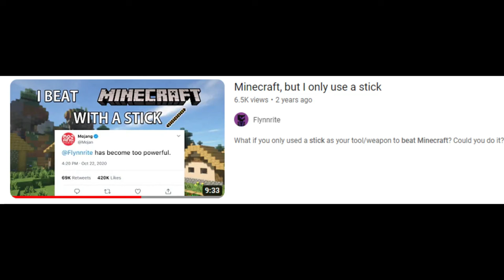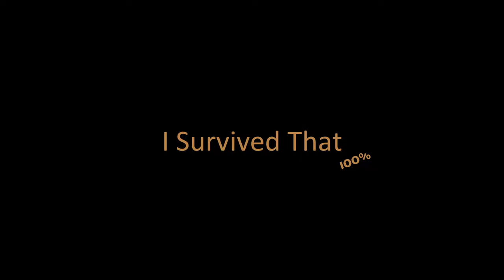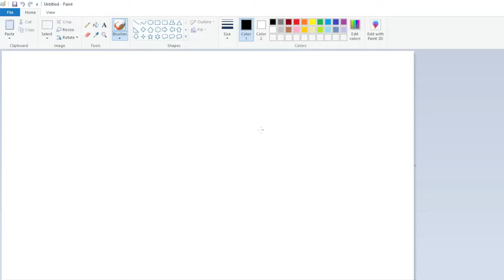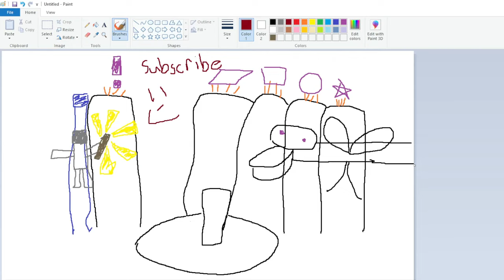My First Video... (very cringe) 😬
Tools and weapons are extremely important for beating Minecraft, or is it?
In today's video, I used a stick to beat Minecraft. The Rules to the challenge were simple:
1) Stick is the primary weapon and tool
2) Normal Mode, Survival
3) NO swords, pickaxe, axe, shears, bows, FLint and Steal, and etc.
4) Beds and TNT are not allowed
5) armor, shields, and water buckets are allowed
6) THE ENDER DRAGON MUST BE KILLED WITH MY STICK